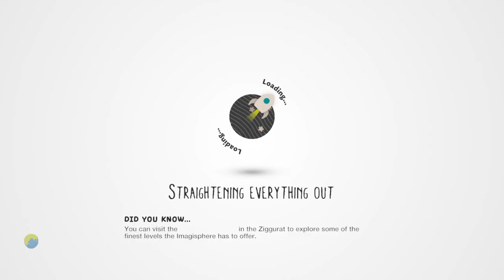LittleBigPlanet™3 (US) adenture time game return to carnivalia part 6 - mansion spooky hill